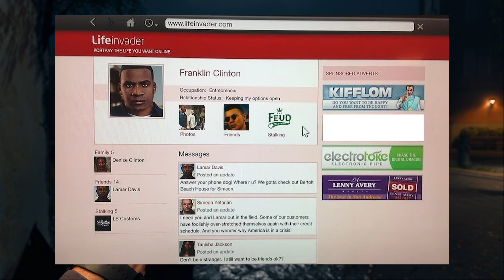The Call Of Duty Black Ops 6 Campaign...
Chat, is call of duty cooked?